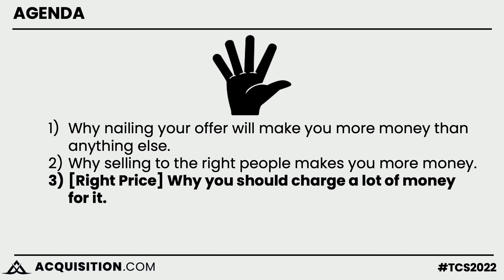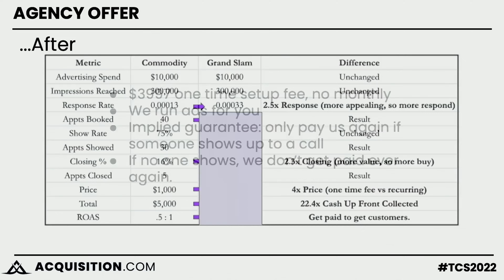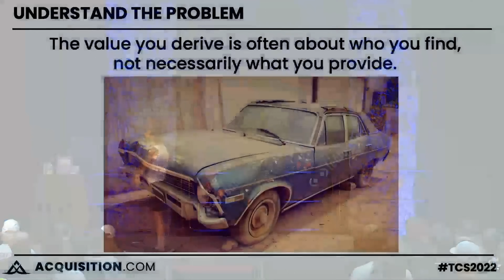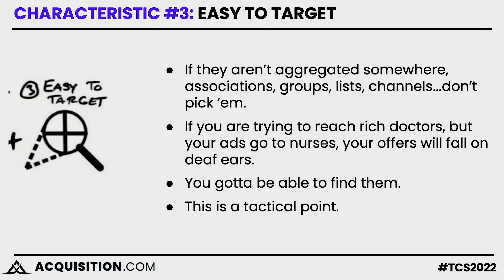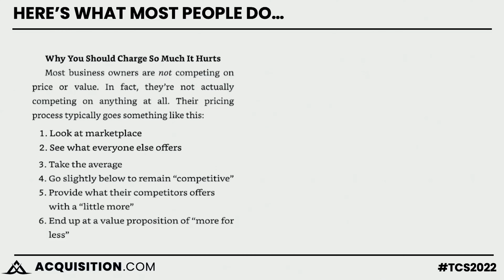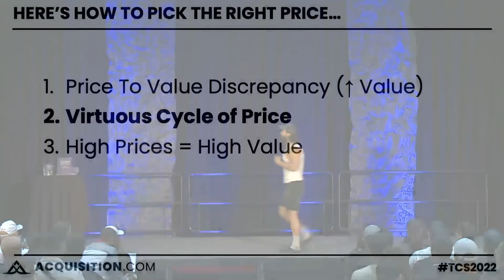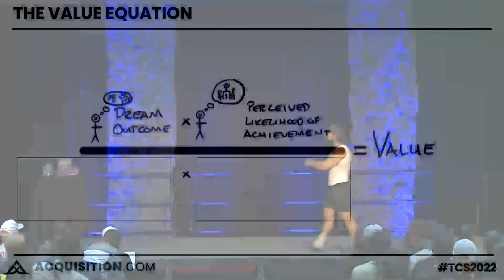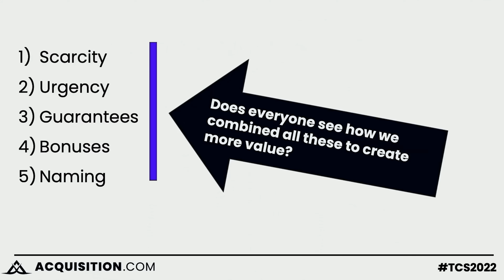This video will make you more money than anything else on the Internet